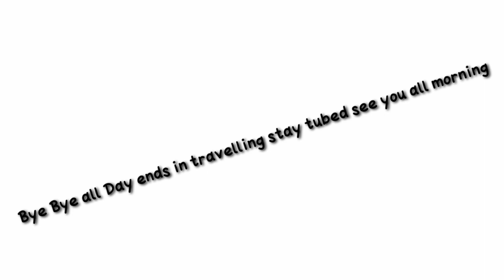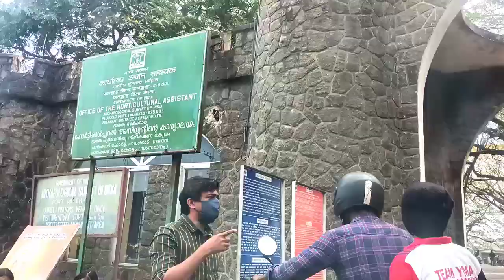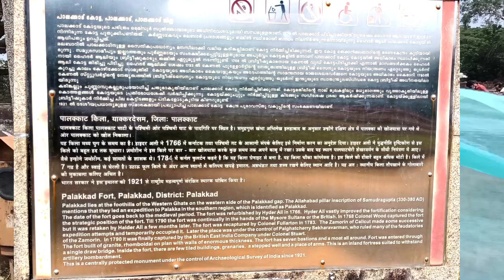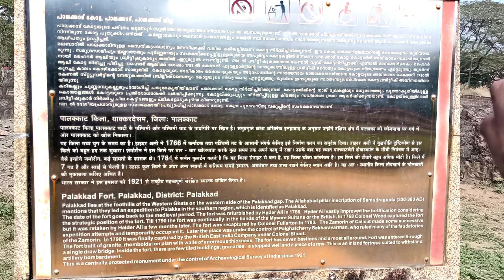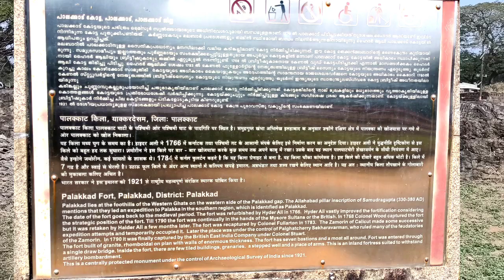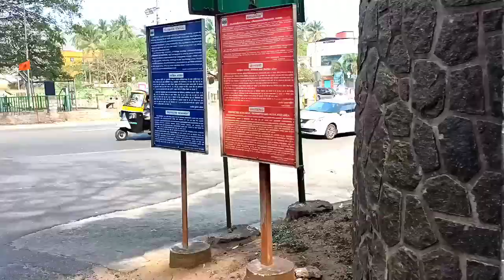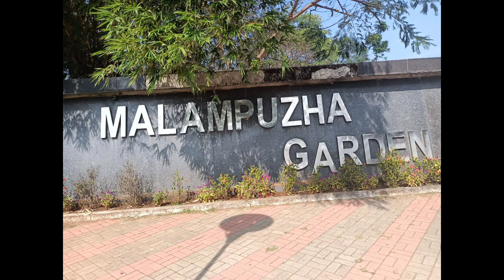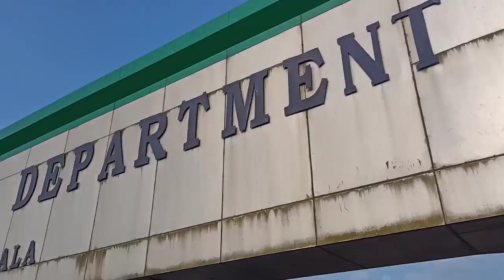Best tourist place in palakad